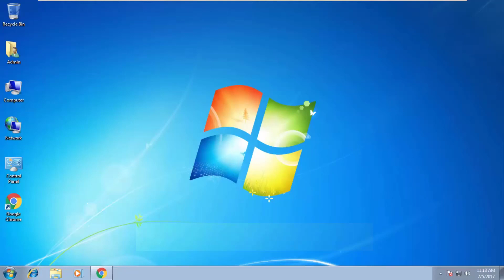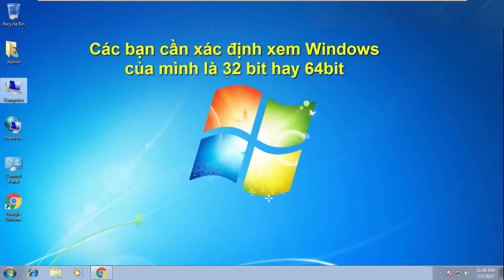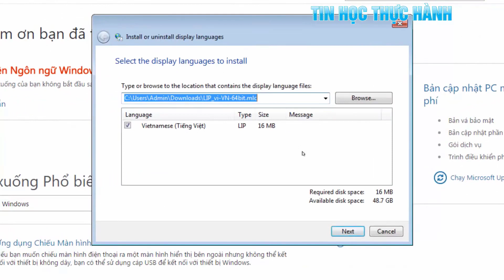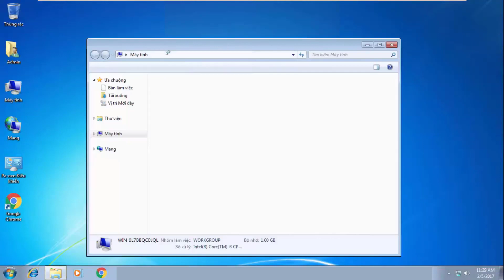Cài Tiếng Việt cho Windows 7 cách đổi ngôn ngữ trên máy tính win 7